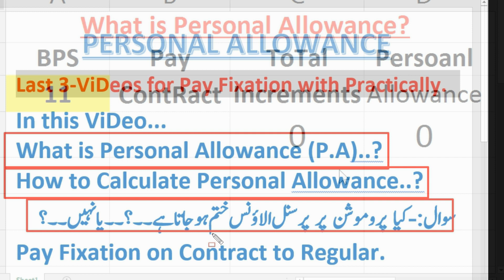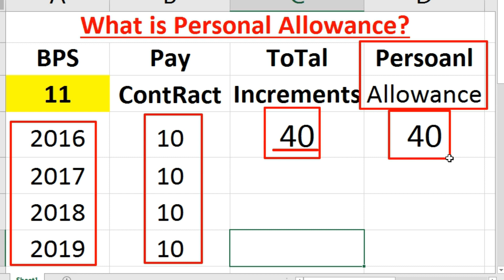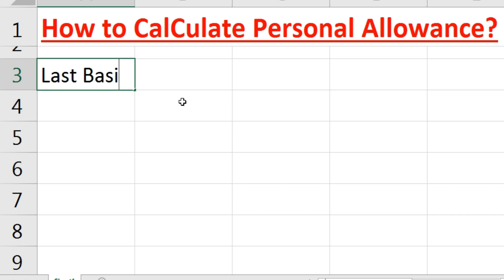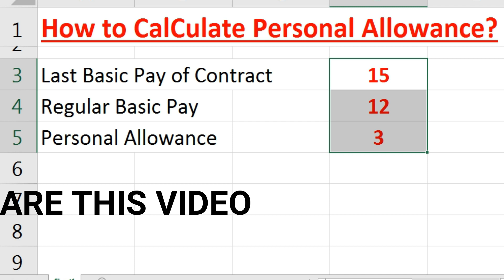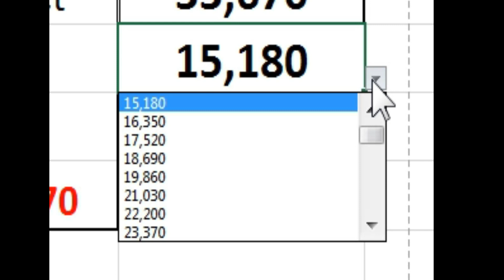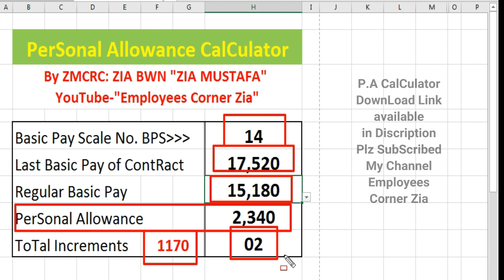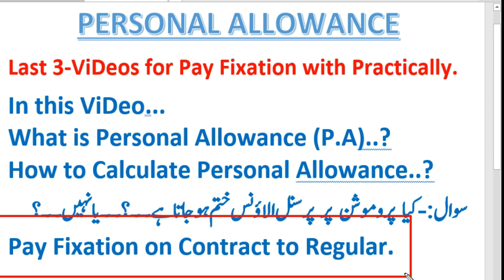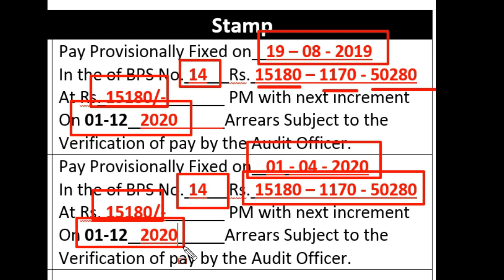How to calculate Personal Allowance and Pay Fixed of Contract to Regular Employees | Employees Corne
How to calculate Personal Allowance and Pay Fixed of Contract to Regular Employees in Urdu/Hindi? | Employees Corner Zia

        This ViDeo about Personal Allowance of those Government Employees Who are Regular from Contract. This Video for Initial Level to Advance Level Employees, So that they knew about Personal Allowance Calculation and Pay Fixed from Contract to Regular. What is Personal Personal Allowance? How to Calculate Personal Allowance? This is a Practically Video for all Government Employees. You will be able to enter pay fixation on your service book yourself. How to Pay Your Employees. what makes employees happy at work.

Other Important Videos for all Government Employees By "ZIA MUSTAFA".

02-Pay (Provisionally) Fixation on Promotion & Pre-Mature Increment & Scale Revise & Scale Up-Grade & Time Scale & Move Over and Packages